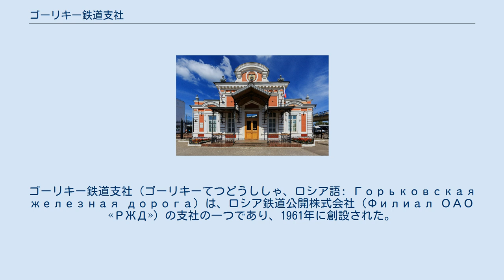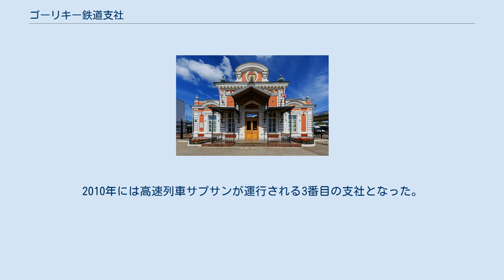ゴーリキー鉄道支社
ニジニ・ノヴゴロド
ゴーリキー鉄道支社（ゴーリキーてつどうししゃ、ロシア語: Горьковская железная дорога）は、ロシア鉄道公開株式会社（Филиал ОАО «РЖД»）の支社の一つであり、1961年に創設された。
中央連邦管区に属するヴラジーミル州、リャザン州と、沿ヴォルガ連邦管区に属するニジニ・ノヴゴロド州、キーロフ州、モルドヴィア共和国、チュヴァシ共和国、ウドムルト共和国、タタールスタン共和国、マリ・エル共和国のロシア鉄道線を管轄する。
本部はニジニ・ノヴゴロドに設置されているが、支社名はソ連時代の同市の名称であった「ゴーリキー」のままである。
 モスクワ - ウラジーミル - ニジニ・ノヴゴロド間の鉄道は1858年に建設が始まり、4年後の1862年に開業した。
当初は民間企業による運営であったが、1893年に国有化された。
ムーロム鉄道は1880年に開業した。
モスクワ・カザン鉄道は1912年に私鉄として開業したが、6年後の1918年にはボリシェヴィキによって国有化された。
 旧ゴーリキー鉄道局は1936年に設立された。
モスクワ・カザン鉄道局もこの時独立した鉄道局として設立された。
 現在のゴーリキー鉄道局が成立したのは1961年である。
このときモスクワ・カザン鉄道局は旧ゴーリキー鉄道局に吸収合併され、現在の形になった。
1971年にはレーニン勲章を受賞している。
2010年には高速列車サプサンが運行される3番目の支社となった。
 軌間750mmのナローゲージ路線も運行していたが、2008年に廃止された。